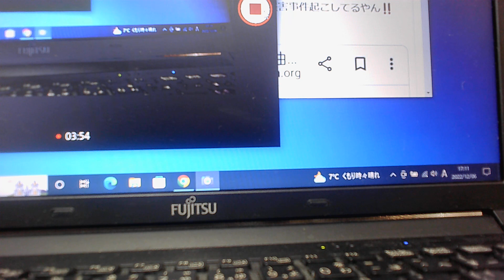ヤマサ醤油/2回目/薬害事件【ぴよぴよのおはなしシリーズ/1805】